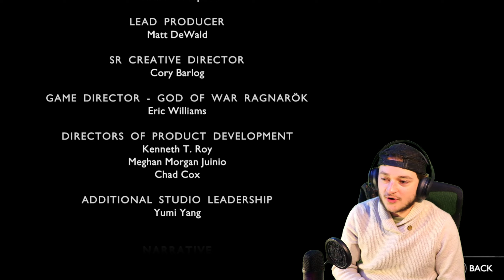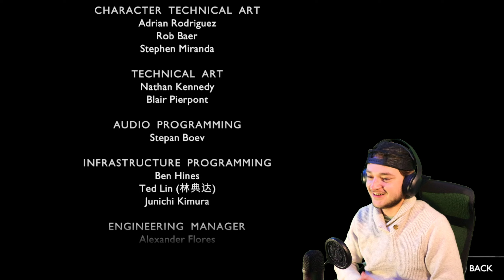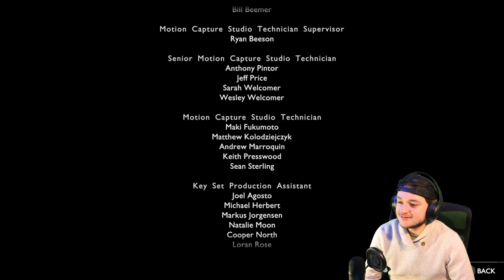BEATING God Of War Valhalla On MASTERY DIFFICULTY Humbled Me...